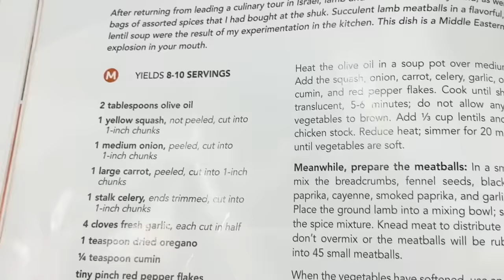Postpartum Cook With Me For Shabbat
Orthodox Jewish Family
Sephardic Shabbat

 Sonyas Prep
P.O.Box 166

🛍️ My Etsy Shop Digital Downloads